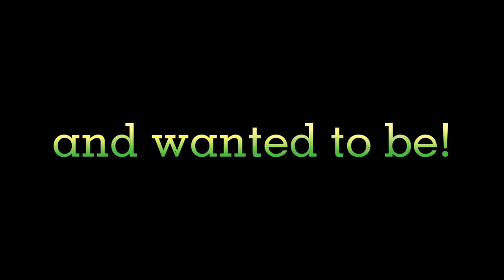Promotional Video - CTU